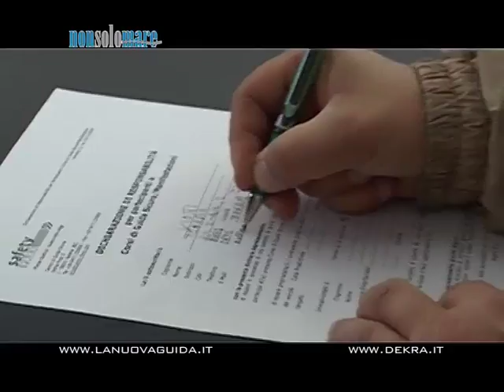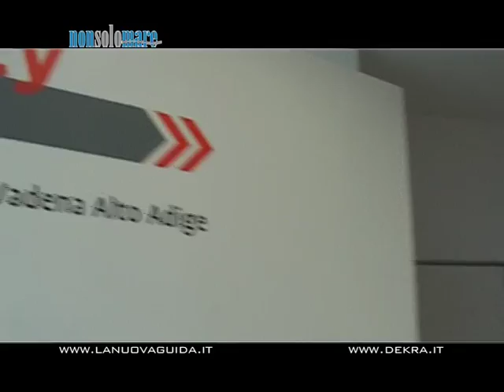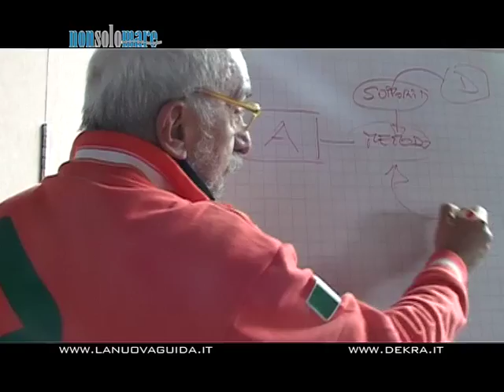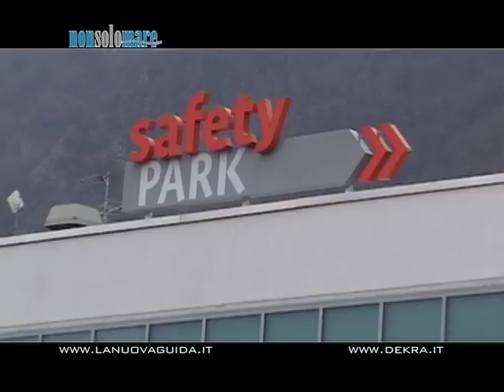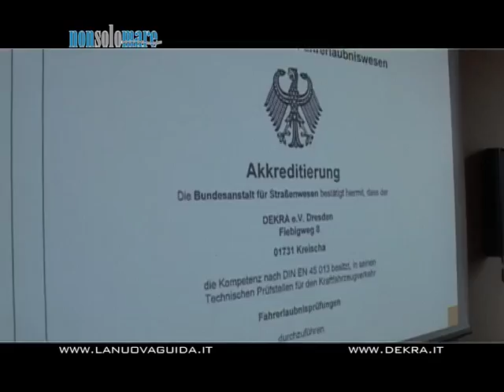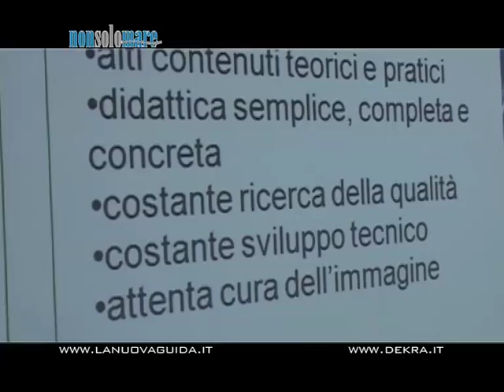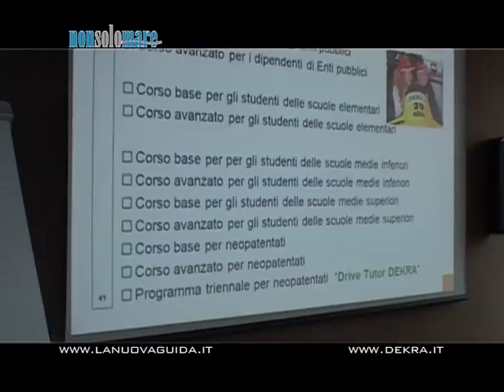LaNuovaGuida.mp4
La Nuova Guida è il Consorzio Nazionale delle Autoscuole.
La Nuova Guida nasce dallo spirito imprenditoriale del Gruppo Sermetra, azienda leader per i servizi legati alla circolazione dei veicoli con l'obiettivo di diffondere una reale cultura della sicurezza stradale.
Il sodalizio con Dekra, firmato proprio in questa occasione al Safety Park di Bolzano, porterà molte novità a livello nazionale sui metodi di insegnamento nelle autoscuole che aderiscono a questo importante e innovativo progetto